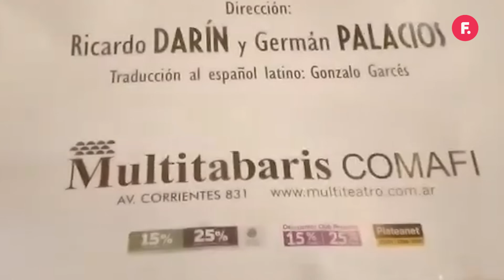LA CARRERA DE RICARDO DARÍN: ¿EL MEJOR ACTOR ARGENTINO? | FiloExplica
Celebramos el cumpleaños del gran RicardoDarin en un nuevo Filo Explica x Lalo Mir

Un día como hoy, hace 67 años, nacía un niño de ojos claros y sonrisa incomparable, que no sabía que iba a ser uno de los grandes actores del país.

Protagonista de películas como NueveReinas, ElHijoDeLaNovia y RelatosSalvajes, Darín trabajó en grandes éxitos que lo catapultaron al estrellato.

¿Cuáles fueron sus grandes hitos? ¿En qué momento llegó su consagración?

Mirá el FiloExplica y repasá la carrera de Bombita Darín.